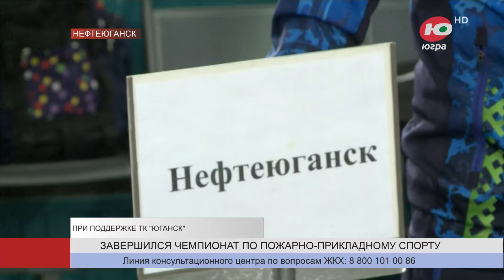В Нефтеюганске прошёл чемпионат Югры по пожарно-прикладному спорту